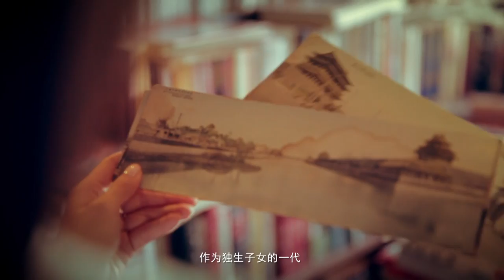非诚勿扰 Part1 "IT界钻石王老五"黄继新公布婚讯 与妻子因《非诚勿扰》结缘 140525 HD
【本期看点】"IT界十大钻石王老五"之一、国内专业性最强知识社区创始人黄继新曾于去年10月登上了《非诚勿扰》相亲，虽然在台上未能牵手，却通过节目在台下邂逅了生命中的另一半。本周日（5月25日）晚节目开场，主持人孟非（微博）现场公布了两人的婚讯。随后，加拿大籍"完美型男"、西班牙"情歌王子"等优质男生接连登场，俨然成了"男神专场"。